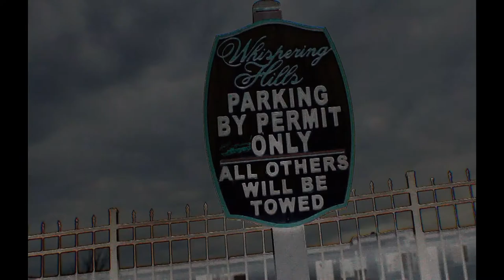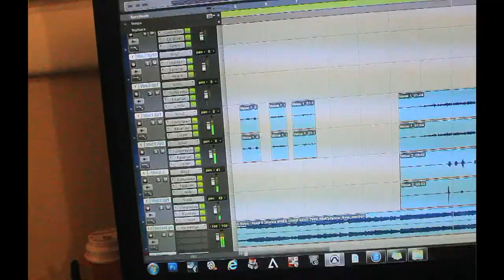Dee Wade ft. Nino Skate Clothes & Louie Belts